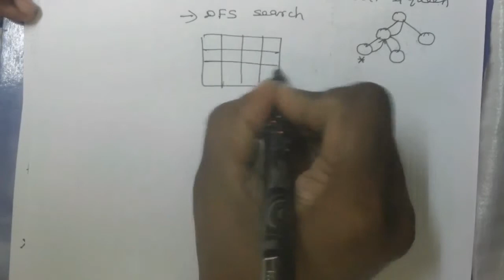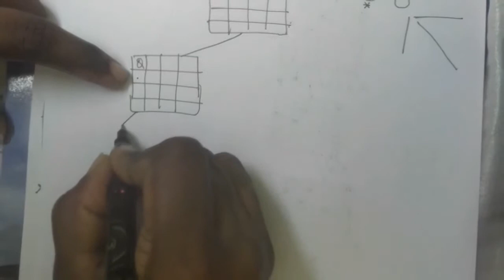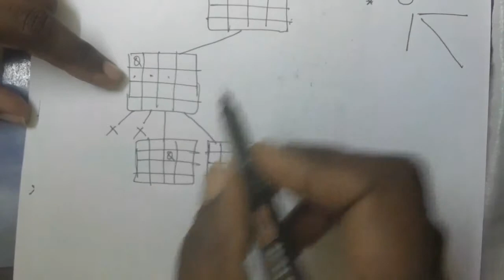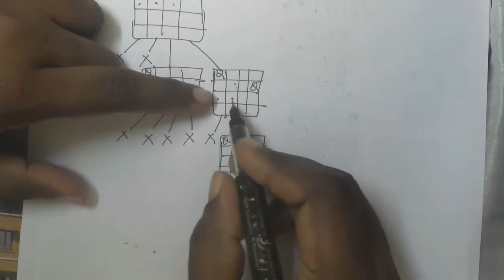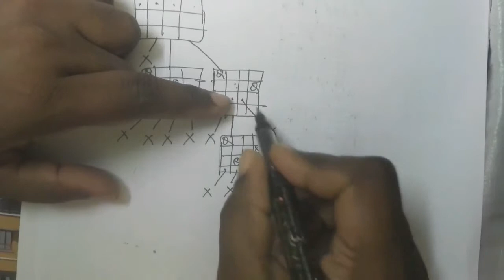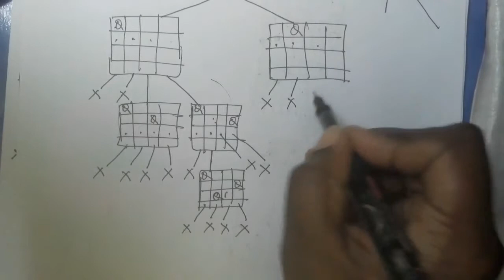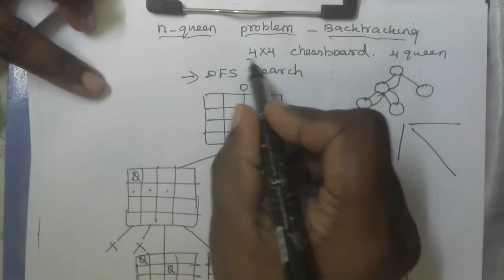N queen problem|| Design and Analysis of algorithm